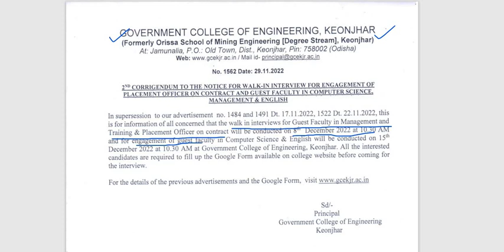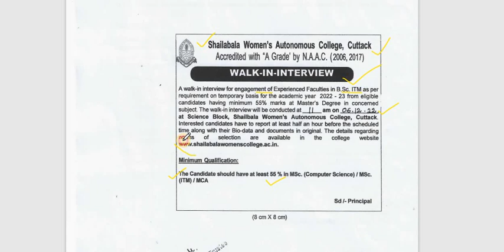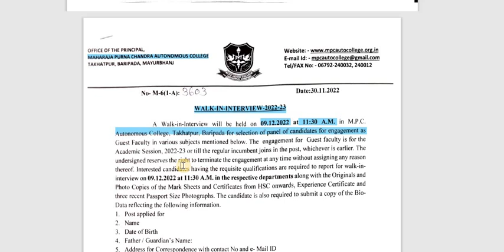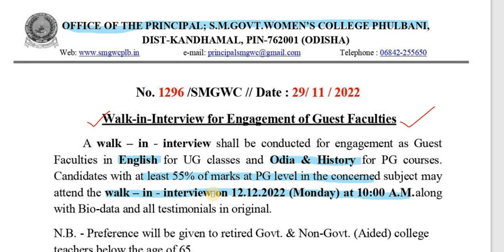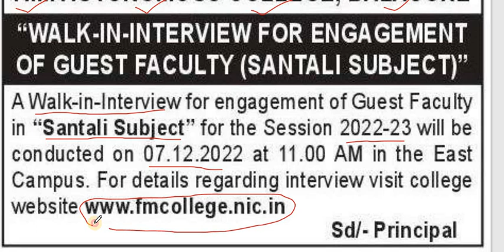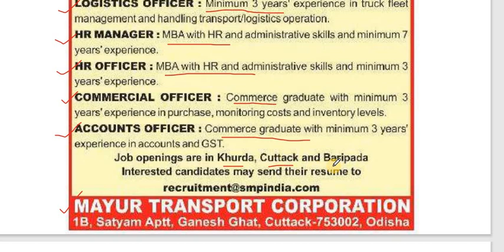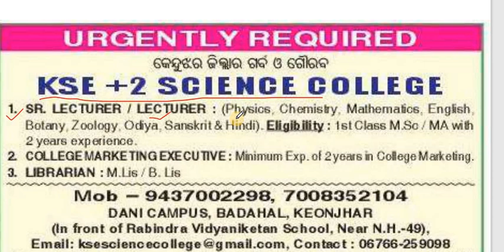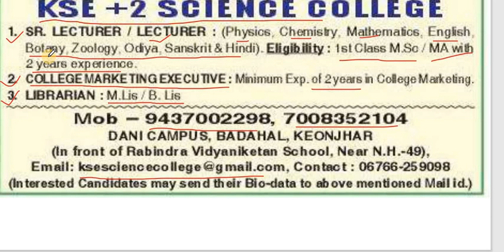11 ଟି Notification ପାଇଁ ଏବେ ଫର୍ମ ପଡୁଛି 🔥 ଯଦି ପକେଇବାର ଅଛି ଶୀଘ୍ର ଆବେଦନ କରିଦିଅ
11 ଟି Notification ପାଇଁ ଏବେ ଫର୍ମ ପଡୁଛି 🔥 ଯଦି ପକେଇବାର ଅଛି ଶୀଘ୍ର ଆବେଦନ କରିଦିଅ

The main object of this Channel to provide job Updates in odia Language .We are providing you  to all Walk-in- interview, latest Govt and Private job Notification, like SSC, OSSC,OSSSC, RAILWAY, CRPF, Odisha Police , BSF, ARMY, NAVY, Clerk, STENOGRAPHER, TEACHER, UPSC, JOB, IBPS JOB etc..

Thank You for coming here and watching this video. This small help will motivate and encourage us to work harder and we will provide  more interesting videos related to the latest jobs  , We also request you to please go through the official notifications, verify the authenticity of the jobs and apply on your own risk.

:: GENUINEJOB UPDATE::
                 All THE BEST